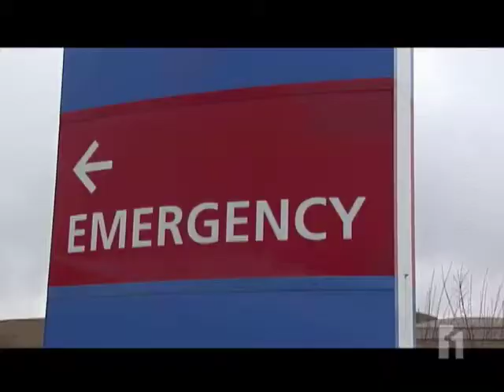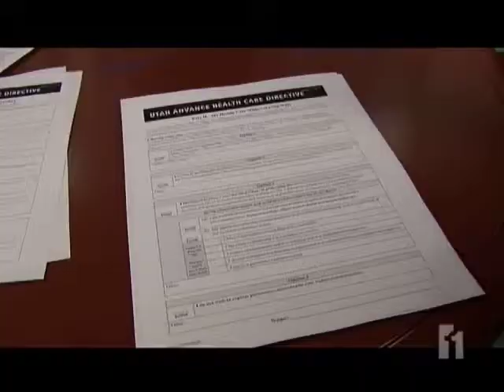BYU ElevenNEWS Medical Planning